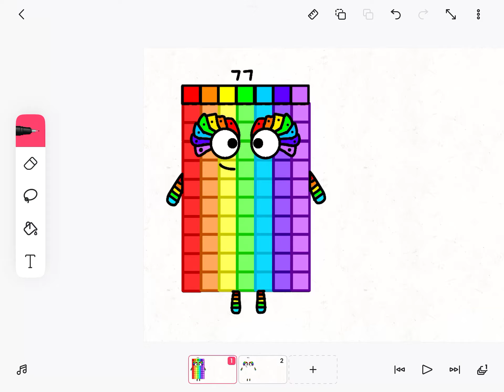What the official 77 would look (I think)